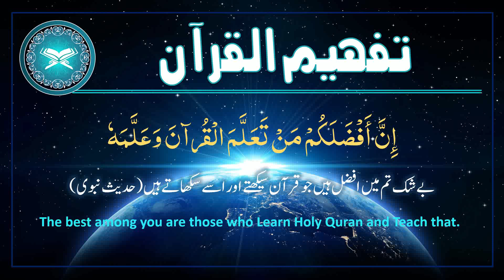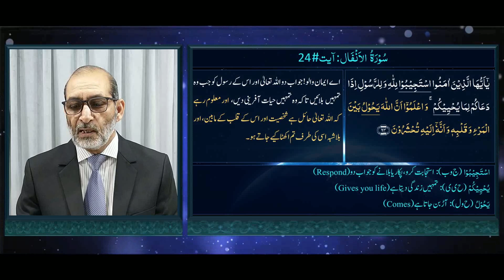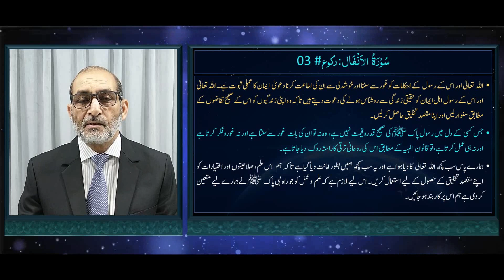QU086 |تفہیم القرآن | Surah Al-Anfaal Ruku 03 | ترجمہ و تشریح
سورۃ   الانفال   ، رکوع#03، آیات    20 تا   28    --- عظیمیہ روحانی لائبریری، مصریال روڈ   ، راولپنڈی کی تحقیق پر مبنی  ترجمہ اور تشریح۔ عربی متن کی وضاحت اردو / ہندی میں کی گئی ہے جبکہ  مشکل اور  نسبتاً  نئے عربی  الفاظ کی وضاحت ان کے حرف  اصلی کی مدد سے  اردو ، ہندی اور انگریزی میں کی گئی ہے۔

یہ سبق مندرجہ ذیل پہلوؤں پر روشنی ڈالتا ہے:
• اللہ تعالیٰ اور اس کے رسول  کے احکامات کو غور سے سننا اور خوشدلی سےان کی اطاعت کرنا  دعویٰ ایمان کا عملی ثبوت ہے۔ اللہ تعالیٰ اور اس کے رسول   اہل ایمان کو حقیقی زندگی سے روشناس ہونے  کی دعوت دیتے ہیں تاکہ وہ اپنی زندگیوں کو اس کے صحیح تقاضوں  کے مطابق سنوار لیں  اور اپنا مقصد تخلیق حاصل کر لیں۔
• جس کسی کے دل میں رسول پاک ﷺ کی صحیح  قدروقیمت نہیں ہے، وہ نہ تو ان کی بات  غور سےسنتا ہے اور نہ غوروفکر کرتا ہے  اور نہ ہی عمل  کرتا ہے، تو  قانون الہیہ کے مطابق اس  کی روحانی ترقی کا راستہ روک دیا جاتا ہے۔
• ہمارے پاس سب کچھ اللہ تعالیٰ  کا دیا ہوا ہے  اور یہ سب کچھ ہمیں بطور امانت دیا گیا ہے تاکہ ہم   اس علم،  صلاحیتوں  اور اختیارات کو اپنے مقصد تخلیق کے حصول کے  لیے استعمال کریں ۔ اس لیے   لازم ہے کہ علم و عمل کو جو راہ نبی پاک ﷺ نے ہمارے لیے متعین کر دی ہے ہم اس پر کاربند ہو جائیں۔